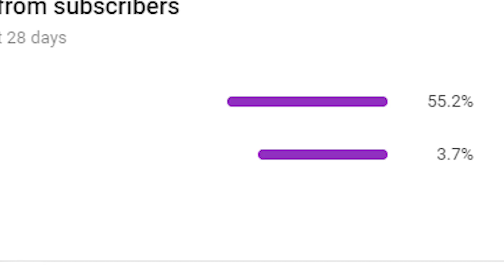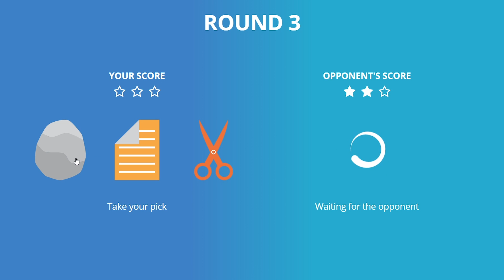everytime this streamer turns around i spawn giant mobs..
tiny player mod to make giant mobs in streamers house with doni bobes